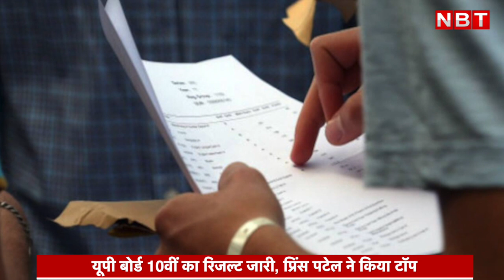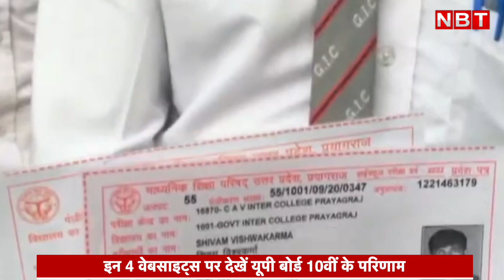UP Board 10th Result : यूपी बोर्ड 10वीं का रिजल्ट जारी, Prince Patel ने किया टॉप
UP Board 10th Result : यूपी बोर्ड 10वीं का रिजल्ट जारी, Prince Patel ने किया टॉप | UP board 10th Result

यूपी बोर्ड ने हाईस्कूल यानी 10वीं का रिजल्ट  जारी कर दिए है। माध्यमिक शिक्षा परिषद् ने परिणामों की घोषणा कर दी है। यूपी बोर्ड की हाईस्कूल परीक्षा में 88.18% स्टूडेंट्स पास हुए हैं। इस परीक्षा में टॉप किया है... कानपुर नगर विद्यालय के प्रिंस पटेल ने... प्रिंस पटेल को 600 में से 586 अंक प्राप्त हुए यानी इनका रिजल्ट 97.67 प्रतिशत रहा। दूसरा स्थान संस्कृति ठाकुर को मिला है। इन्हें 600 में से 585 अंक प्राप्त हुए यानी 97.50 प्रतिशत। संस्कृति ठाकुर सरस्वती विद्यामंदिर मुरादाबाद में पढ़ाई कर रही हैं। वहीं तीसरा स्थान... किरण कुशवाहा का रहा जिन्हें 600 में से 585 अंक प्राप्त हुए यानी 97.50 प्रतिशत। किरण कुशवाहा शिवाजी इंटरकोलेज कानपुर नगर की स्टूडेंट हैं।